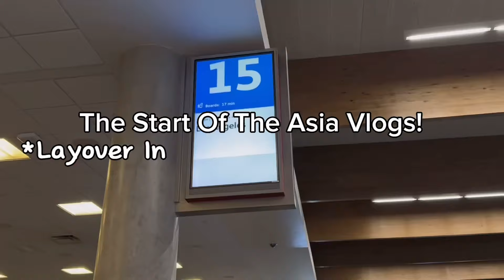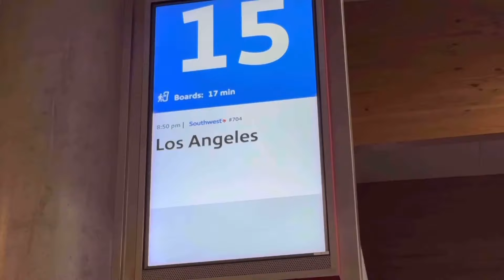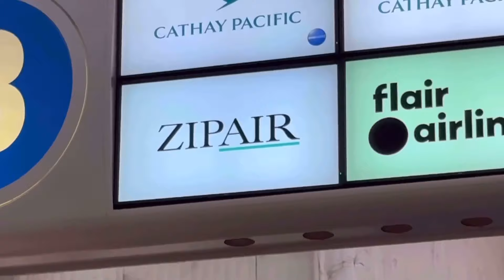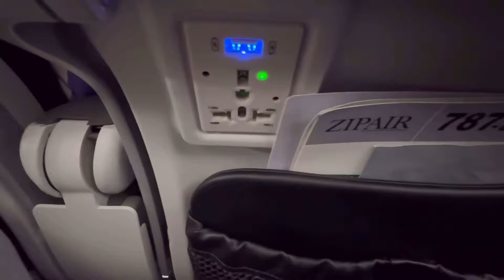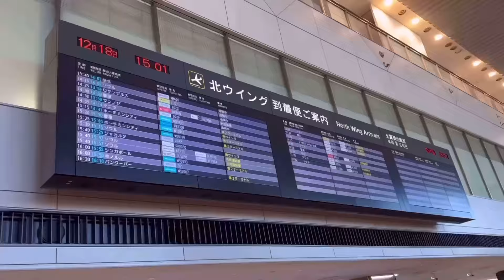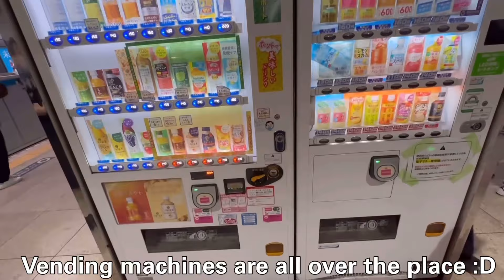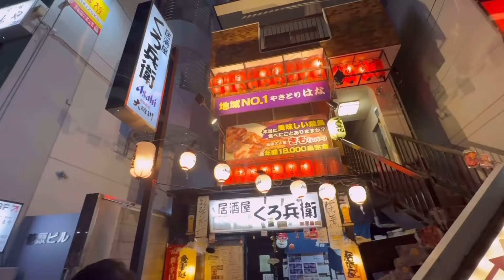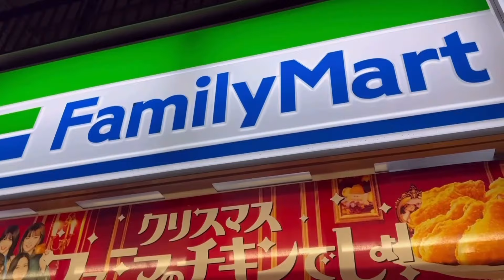The Start Of The Asia Vlogs! I Layover In L.A & Exploring Tokyo! I EP. 1!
Hey TaFam + Chile Beans! Welcome to my first video of 2024 :D! Hope you guys had a great start to the new year! In this jam packed video, I embark on a new adventure, GOING TO ASIA 🥳🥳🥳. This was my first time in Asia since 2019 so it was pretty special! We start this journey by lots of flying lol, then having a layover in L.A, then flying to TOKYO, JAPAN 🇯🇵 🥳. We explore Tokyo for about a day and then go to teamLab Planets! This is a place with VERY cool art exhibits! Anyways, I hope y’all enjoy this video and love y’all! ❤️❤️❤️❤️❤️

⭐️Some Questions & to get to know me better:
What’s My Grade? 15, 9th Grade 🥳
How tall am I? 5ft 7in
What do I use to record my videos? My IPhone 15 Pro Max
What do I use for editing? VITA & CapCut
What device do I use to edit? My IPad Air 4
When do I post? I try to post 1 video a week!
What do I use to make thumbnails? Phonto & Picsart
What’s my religion? Catholic!

Please comment any videos you want me to upload!

Also comment on my videos :D
I love responding to them :)

I Love You TaFam! ❤️❤️❤️
And of course the Chile Beans ❤️❤️❤️❤️❤️

Oh hey! You are all the way down here! Have a treat! 🍪
     -Patrick T lol hehehehehe ❤️🤭

Hi, My name is Patrick Ta! My friends also like to call me Patty :D! Welcome to the TaFam + Chile Beans! My goal is to entertain y’all and to give y’all fun and uplifting videos! I also like posting on the community tab for updates on videos and other random stuff 😝. So go check those out! :D